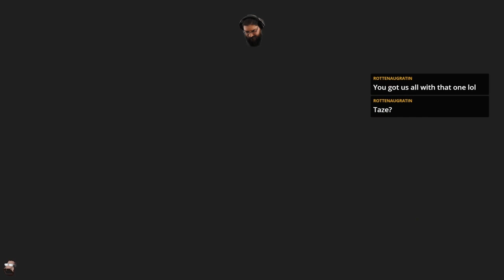Condemned 2: Bloodshot Chapter 7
Chapter 7 of my playthough of Condemned 2: Bloodshot

I played the first Condemned: Criminal Origins, last October (2018) and wanted to play the second one which I have never played before.

This game takes place one near after the events of the first, and follows the broken down ex-FBI agent, Ethan Thomas.

I streamed this every Monday for October!
All October I will be streaming a different game in a more horror scope then the previous month, which I will return in November!

1PM to 4PM Daily the games will be
Sunday = Splatterhouse
Monday = Condemned 2 (completed)
Tuesday = State of Decay 2
Wednesday = Blasphemous
Thursday = Dante's Inferno (completed)
Friday =  Dead Space 2 (completed)
Saturday= They are Billions

But at 8PM to 10PM it will be Dragonball Z Dokkan Battle!